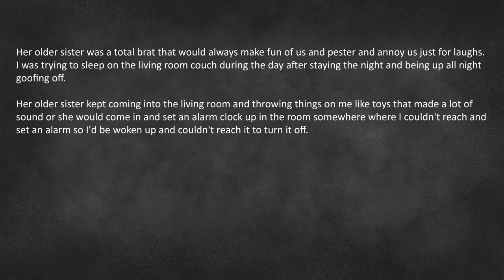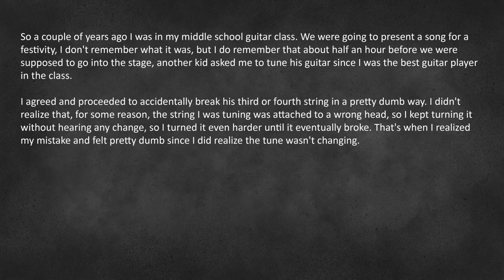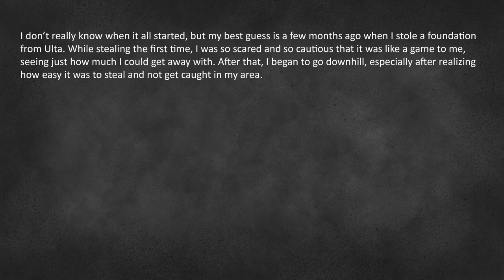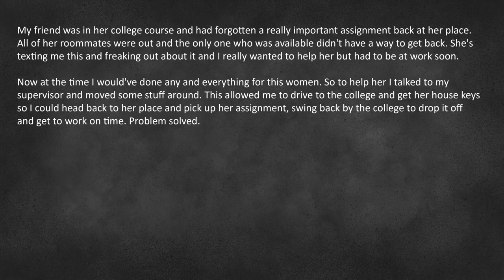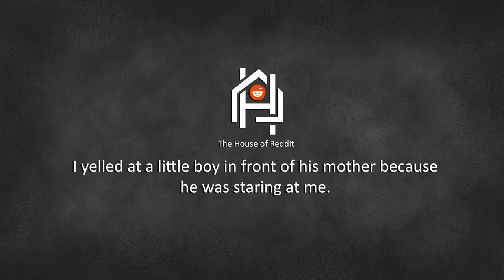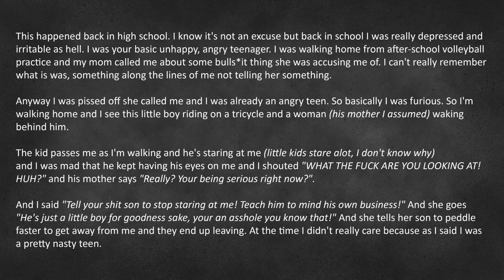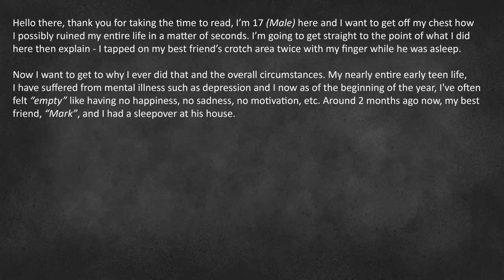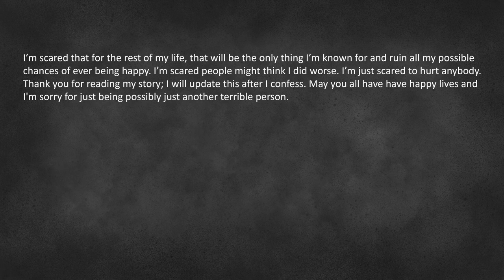Confession (Ep.17) I tapped on my bestfriend's crotch area while he was asleep.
Here's another episode of r/confessions stories shared on Reddit for you to enjoy!

Share your ideas and suggestions so we can make content that you love!